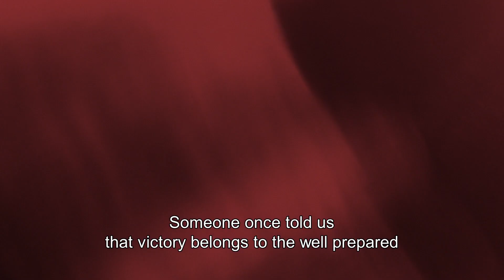Israeli Elbit Systems Unveils ARCAS: AI-Powered, Computerized Solution for Assault Rifles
Elbit Systems unveiled Thursday the ARCAS, a built-in computerized Artificial Intelligence (AI) powered system that interfaces with the rifle’s Electro-Optical (EO) sight, with a helmet mounted eyepiece and with the rifle’s assemblies, providing soldiers with real-time intuitive actionable combat information.

ARCAS transforms assault rifles into digital, networked combat machines enabling a step change in the lethality, mission effectiveness and survivability of dismounted soldiers in both day and night.